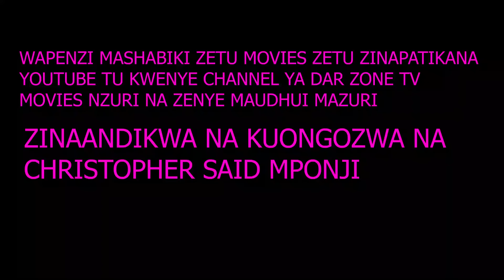DADA WA KAZI AGEUKA MKE EP YA 19...MAMA SHADYA JUU MOTO CHINI MOTO KAMA UBWABWA.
NEW BEST BONGO MOVIE 2024.